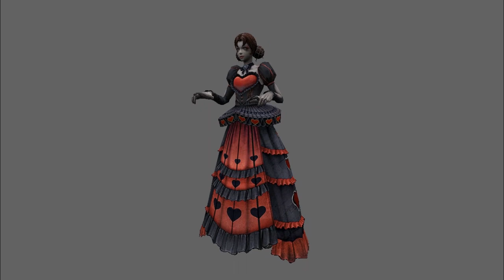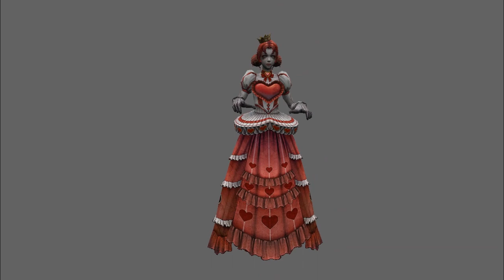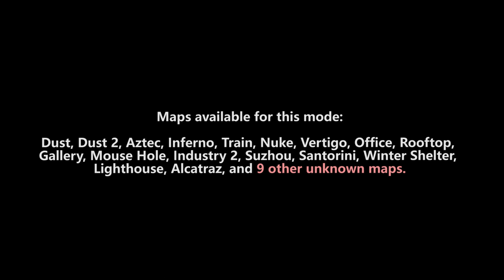Korea CSO 2023 June 1st Updates Models Preview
★ New Weapon:

【Ignite-7】:
The newest product from the Aegis Institute. The split magazine and the Ignite system allow you to take on multiple enemies with ease.
※ Ignite Force: Uses special rounds to attack enemies within range. Continuing the attack will increase its power over time.

★ Season 16 Weapons:

【Queen's SL8】：
This sniper rifle, which fires 20 rounds of 5.56mm ammo, has been designed to overpower the opponent with its rapid rate of fire.

【Queen's Special Duck Foot Gun】：
This is a modified version of the English-made Duck Foot Pistol that utilizes four 12-gauge shells. With four rounds available per clip, it's sure to keep your enemies at bay.

【Queen's Tomahawk】：
A battle axe provided to special force members. While it is a bit slow, it can deal lethal attacks against the enemy.

【AUG Guardians】：
An assault rifle using 50 rounds of .50 caliber special ammo, that inflicts critical damage on zombies with high accuracy. Normal attacks charge special rounds, which can be used in a special attack by right-clicking.

★ Season 16 Weapon Paint:
- Card Guard Weapon Paint

★ Season 16 Zombie Skin:
- Queen of Hearts (Banshee)

★ New Costume:
- CSO Handheld
- Lotus Leaf Rice Mask
- Giant Carrot
- Alpaca Keyring

★ Season 16 Costumes:
- Curious Cat
- White Rabbit Doll Bag
- SD Alice's Cup Hat

★ New Transcendent Characters:

【Blue Rabbit Mirage】：
Mirage is a famous virtual streamer on the VR platform Chrono World who enjoys streaming and chatting with her fans in cute outfits, but she is an accomplished hacker in reality. She has a lively persona online, but is normally shy and timid offline. She stumbled upon suspicious records regarding Chrono World and is trying to contact Aegis Institute while escaping enemies who are hunting her down for what she uncovered.

【Alpaca Anemone】：
Anemone may seem shy, but she is a pro gamer on the VR platform Chrono World and is world-renowned for her skill in the competitive gaming after making a bet with her twin sister, Mirage. Unlike her sister, Anemone has strong physical strength and is quite social. She accompanies Mirage and acts as her personal bodyguard, ever since she learned that the developers of Chrono World have been acting suspiciously.

00:00 - 00:07 Intro
00:08 - 00:52 Ignite-7
00:53 - 01:10 Queen's SL8
01:11 - 01:26 Queen's Special Duck Foot Gun
01:27 - 01:44 Queen's Tomahawk
01:45 - 02:44 AUG Guardians
02:45 - 04:17 Card Guard Weapon Paint
04:18 - 05:43 Queen of Hearts (Banshee)
05:44 - 05:56 CSO Handheld
05:57 - 07:06 Season 16 Costumes
07:07 - 07:43 Blue Rabbit Mirage
07:44 - 08:27 Alpaca Anemone
08:28 - 08:45 Giant Carrot
08:46 - 09:02 Alpaca Keyring
09:03 - 09:15 Lotus Leaf Rice Mask
09:16 - 09:23 "New Mode: Super Soldier" explaination
09:24 - 09:31 "Unknown WeaponID 8865" explaination
09:32 - 09:39 "Eid al-Adha head costume" explaination
09:40 - 09:58 Outro